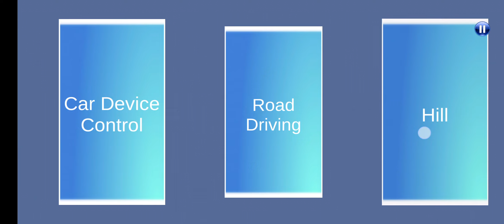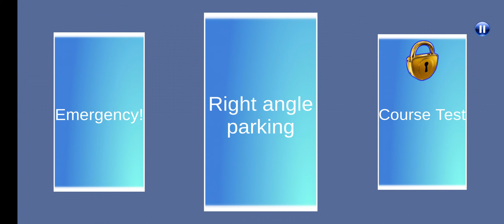Jocuri cu masini Bugatti Veyron la scoala de soferi, cum sa pleci de pe loc si sa conduci